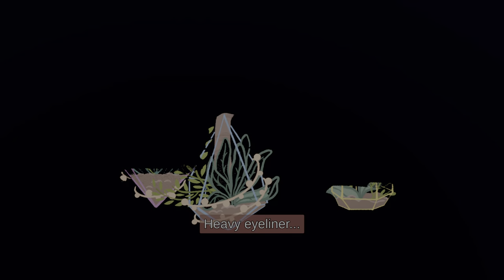Maquette. PS5. HDR. 4K UHD. Part 1.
Maquette is a puzzle-adventure video game developed by Graceful Decay and published by Annapurna Interactive. The game takes place in a recursive world where every action on a table is recreated in the larger area outside.[1] The game was released on March 2, 2021 for PlayStation 4, PlayStation 5, and Microsoft Windows.[2]

Commentary in Bahasa Melayu and English mixed.